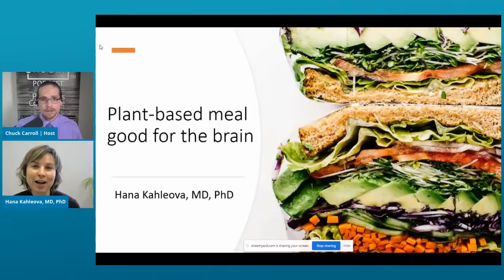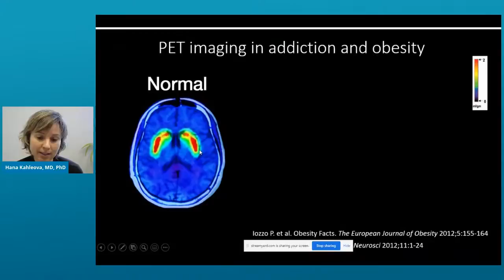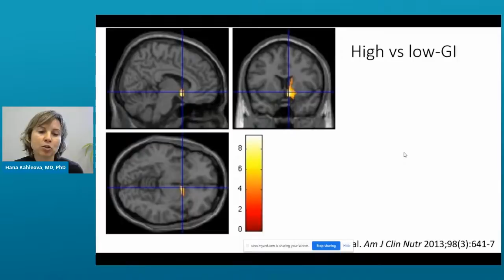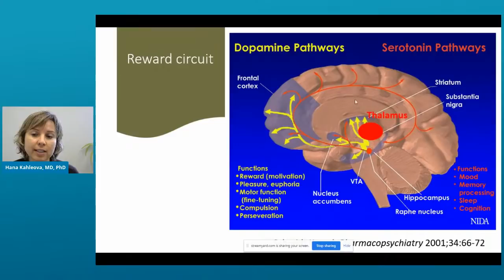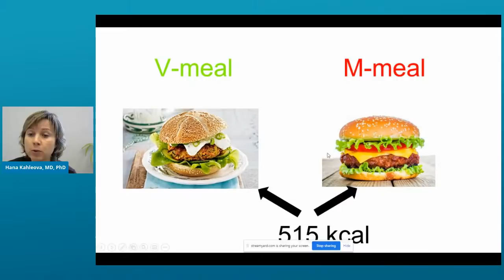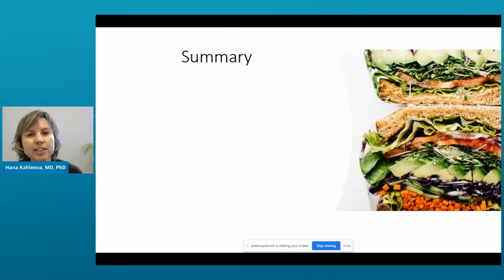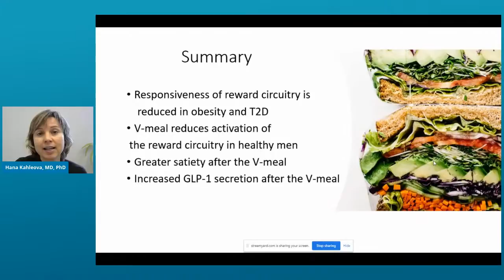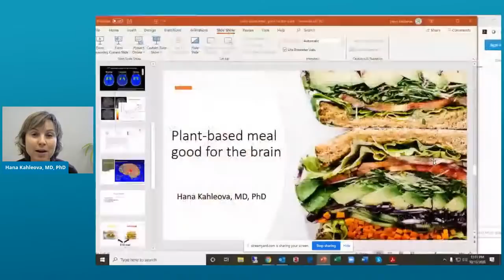How Your Brain Reacts To Food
The reward centers in your brain can light up brightly because of food! Dr. Hana Kahleova has studied this extensively and will discusses her findings. How does your brain react to the food on your plate? And what could it mean for fighting obesity and diabetes? Find out when she joins “The Weight Loss Champion” Chuck Carroll.

Plus, Dr. Jasmol Sardana gives tips on overcoming food addiction and cravings!